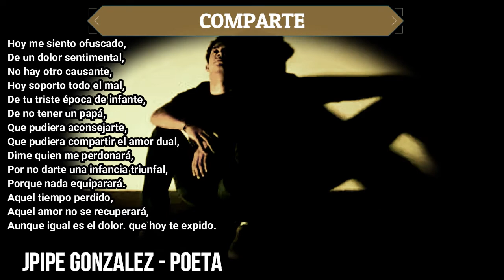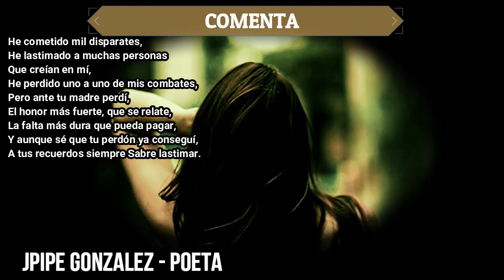4 AGOSTO - POEMA - AQUEL TIEMPO PERDIDO - PADRE ARREPENTIDO -PERDÓN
Este poema es para aquellos hijos que no pudieron disfrutar a su padre en la infancia por errores ajenos,  y su padre hoy sufre arrepentido.